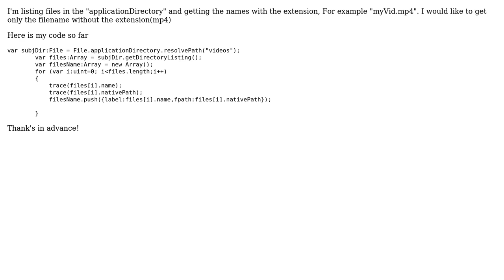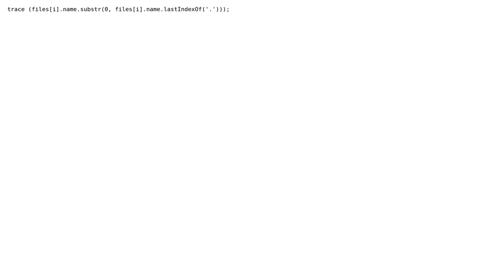Adobe Air - AS3 - Listing files in directory without the extension (2 Solutions!!)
Adobe Air - AS3 - Listing files in directory without the extension

With thanks & praise to God, and with thanks to the many people who have made this project possible! | Content (except music & images) licensed under CC BY-SA | Music | Images & others | With thanks to user Ompel user null.point3r user Andrey Popov and the Stack Exchange Network Trademarks are property of their respective owners. You are responsible for your own actions.